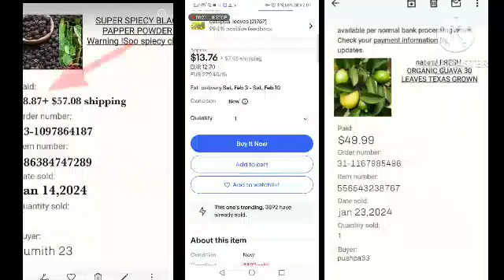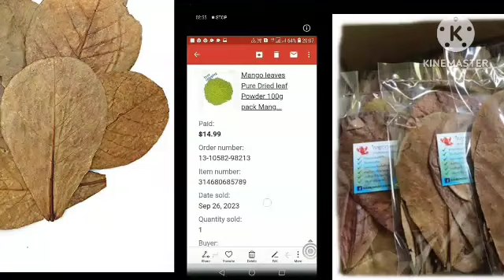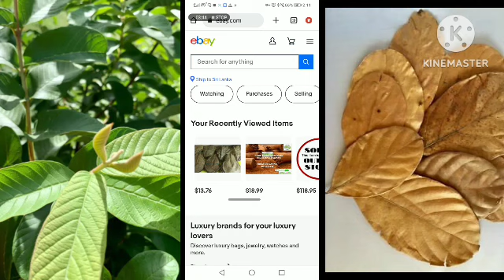මෙන්න මේ දේවල් තියෙන අය අදම පටන් ගන්න බොරුවක් උනොත් කුනුහරුපෙන් බනින්න